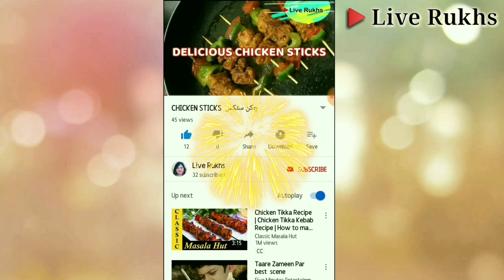Chicken angara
chicken angara, chicken angara recipe1, chicken angara banane ka tarika, how to make chicken angara, chicken angara dhaba style,
Hi
I am Rukhsana Ansari, This channel is all about how to live happily and peace full life.You find recipes with my style touch, Beauty Tips, decorative craft idea. My personal travel experience, and most important thing how to fight with .in bad circumstances enjoy .every day of your life.

pure Kashmir Saffron (Certified Grade - I) 1 gram

Healthy Oils - Wooden Cold Pressed Groundnut Oil 5Litres [Chekku Oil,Ghani Oil,Extra Virgin Oil, Unrefined Groundnut Cooking Oil,Natural Peanut Oil]

cooking
Bombay Biryani

Chicken stick

Dhaba style Daal khichdi

science project at school